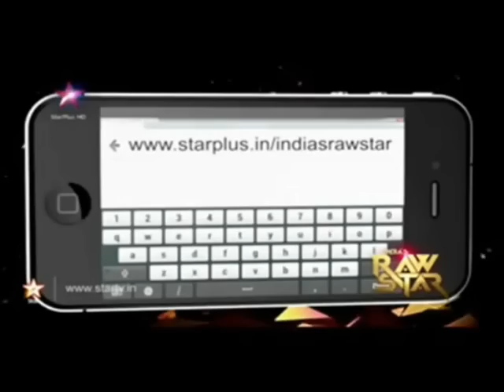India's Raw star Ya Yo Honey Singh 2014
Yo Yo Honey Singh tells us what it takes to be a Raw Star. If you think you have it in you, then upload your audition video now on '
Superstar Honey Singh is looking for a raw star in a show that will soon be aired on Star Plus.